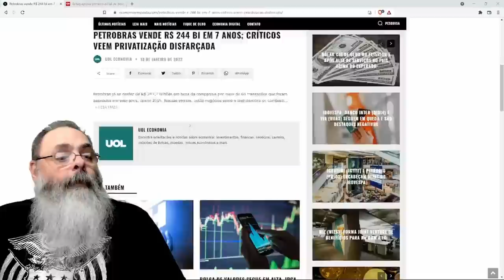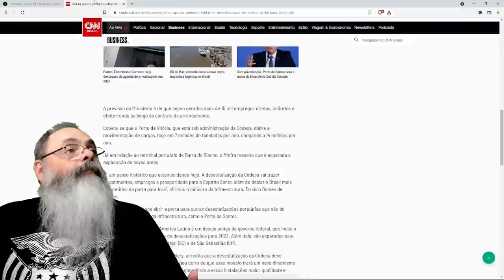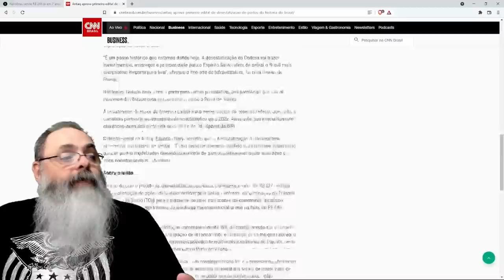Privatização da Petrobrás já começou e está andando bem